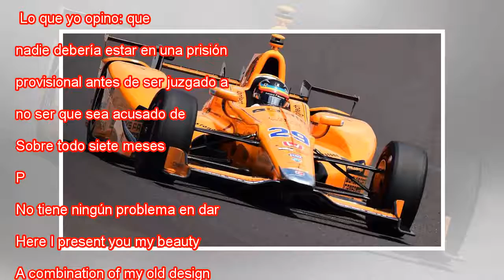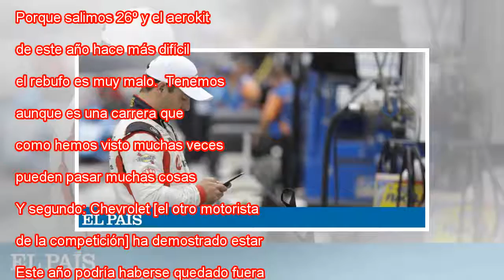Oriol Servià: "Fernando Alonso puso las 500 Millas de Indianápolis en el mapa"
Oriol Servià, en circuito de Indianápolis. Darron Cummings AP “Todo ha vuelto a la normalidad... Bueno, a la normalidad relativa”, exclama Oriol Servià (Pals, Girona, 43 años), a pocas horas de abordar este domingo su décima participación en las 500 ...